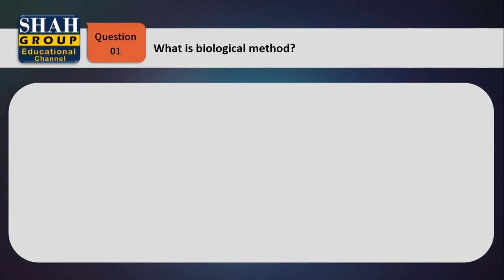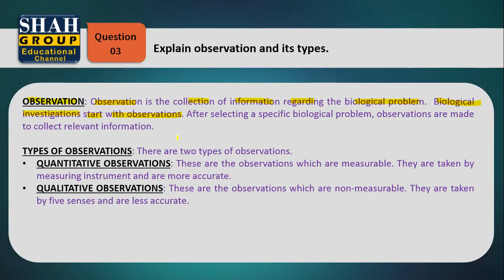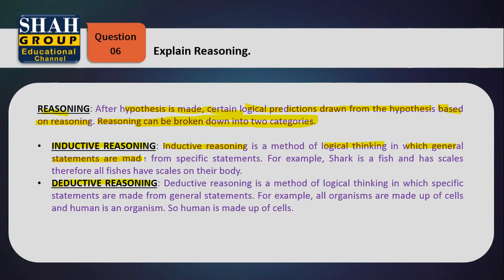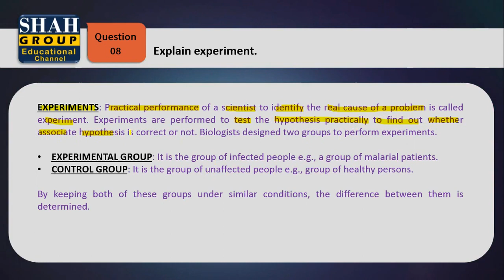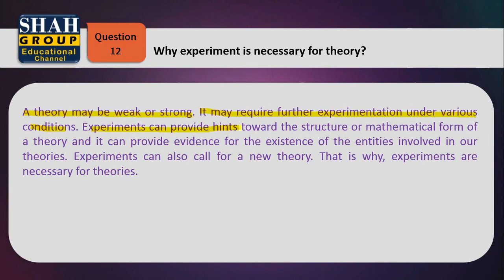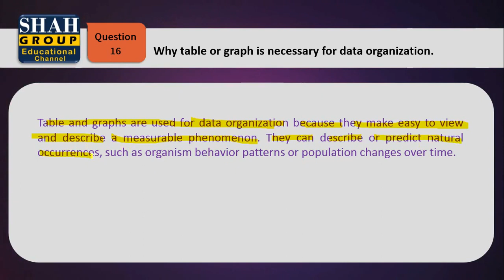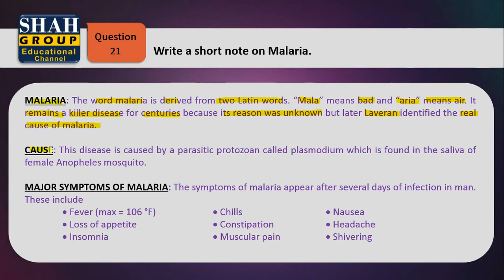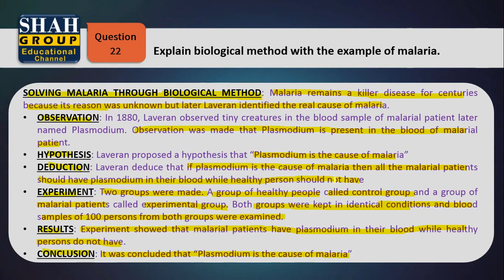IX BIOLOGY| CHAPTER: SOLVING A BIOLOGICAL PROBLEM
IX BIOLOGY
CHAPTER: SOLVING A BIOLOGICAL PROBLEM
TOPIC:  SECTION "B" & "C"